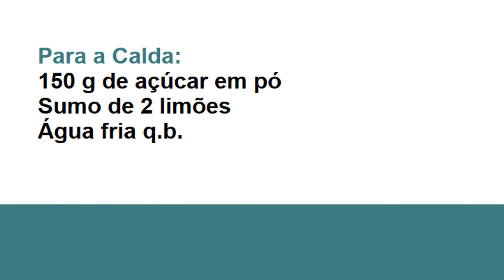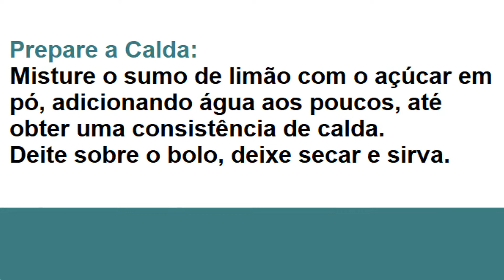BOLO DE LIMÃO - RECEITAS